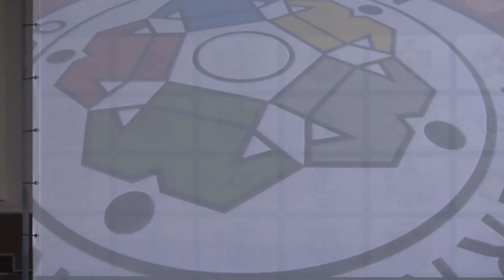Дзюдо, дзюдоисты Рязани, тренировка с Эцио Гамба, Михаилом Пуляевым и Иваном Нифонтовым, 2015 год.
Показательные выступления спортсменов дзюдо спортивной школы Комета города Рязани.
Тренировка с Эцио Гамба, Михаилом Пуляевым и Иваном Нифонтовым.
Рязань, спортивная школа Комета, 2015 год.
Партнёр проекта экипировочный центр judoshop.ru - всё для дзюдо!